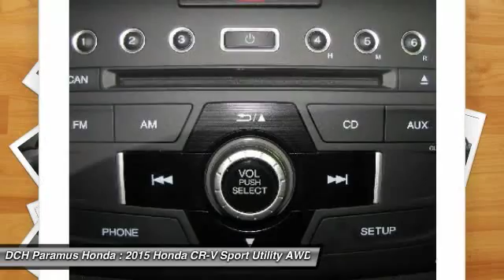2015 HONDA CR-V Paramus, NJ PH51562